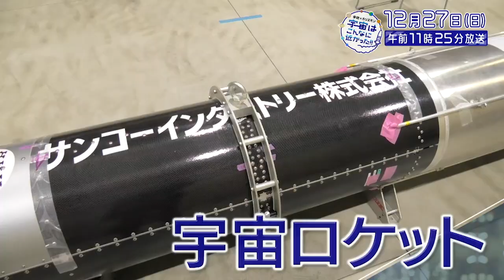【辛坊治郎、太平洋横断の次は宇宙⁉ホリエモンの宇宙構想に感銘!!】みどころ公開!!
ホリエモンこと堀江貴文氏が創設したロケット打ち上げ企業「インターステラテクノロジズ社（北海道・大樹町）」が目指すのは、“ホームセンターで買える材料で作る”というロケットの価格破壊。それを担うのは全国から集まってきた宇宙の知識や経験のなかった技術者たち。試行錯誤の舞台裏に密着することで見えてきたロケットビジネスの可能性・「技術大国」日本の課題・ホリエモンの宇宙構想…etc. かつて莫大な資金を必要としたロケット開発は誰もが挑戦できる時代に。片田舎に集まった名もなき技術者たちの手に委ねられた民間ロケットが発射の日を待っている。

■番組名
「辛坊×ホリエモン 宇宙はこんなに近かった!!」

■放送日時
12月27日（日）午前11：25～12：50　テレビ東京系列全国６局ネット放送

■出演者
辛坊治郎、神田愛花、堀江貴文、黒田有彩、前田拓哉（テレビ大阪アナウンサー）